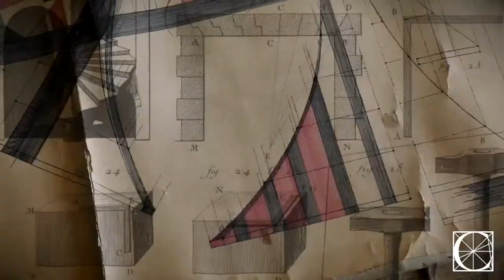Compagnons du Tour de France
Fédération Compagnonnique
7, rue Petit - 75019 Paris